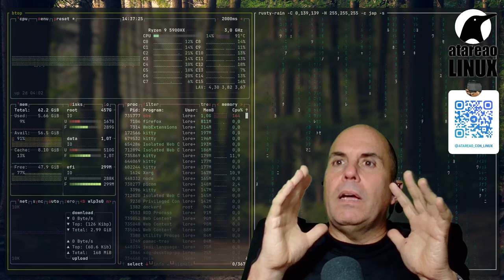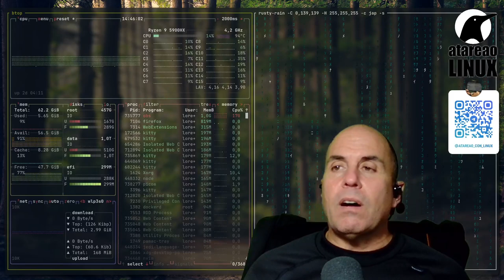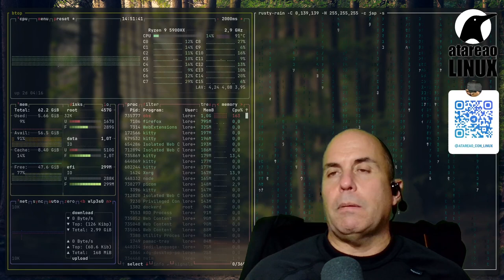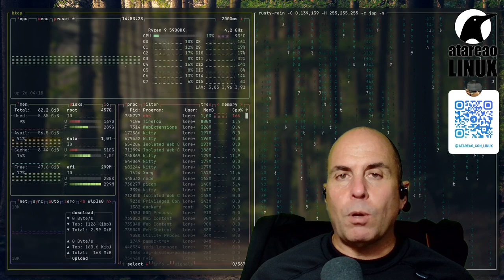480 - Vim, Neovim y ChatGPT en Linux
Estoy intentando introducir chatgpt en mis rutinas diarias con la intención de aprovechar al máximo sus capacidades, y por supuesto mejorar mi productividad en linux tanto en vim como en neovim No se trata de delegar todo lo que hago en esta herramienta, si no mas bien, delegar aquellas tareas mas tediosas y repetitivas. Y por supuesto, al ganar ese tiempo, puedo dedicar mi tiempo a aportar mas valor al resto de actividades que desempeño. En este sentido, como ya he comentado en mas de una ocasión, utilizo vim y mayoritariamente Neovim, para escribir y redactar, tanto artículos, como libros, como guiones, etc. Así que he estado buscando distintas opciones para integrar ChatGPT con Neovim y poder exprimirlo al máximo. Así en este podcast, te quiero hablar de estas tres herramientas, Vim, Neovim y ChatGPT